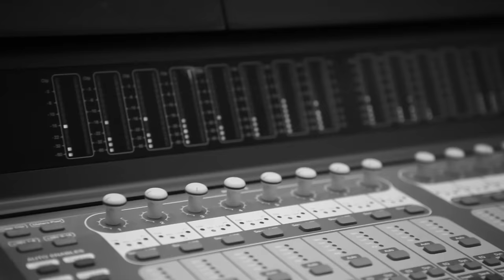Poets of the Fall - Temple of Thought (Unplugged Studio Live w/ Lyrics)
From the album "Temple of Thought (Bonus Edition)" (2012). Recorded live in studio.
► Enable Subtitles/CC for lyrics.

* Camera by Tiia Öhman & Heikki Leino
* Edited by Markus Captain Kaarlonen, Heikki Leino & Tiia Öhman
* Audio recorded by Marko Häkkinen
* Mixed by Markus Captain Kaarlonen